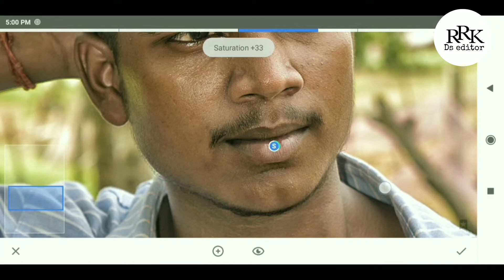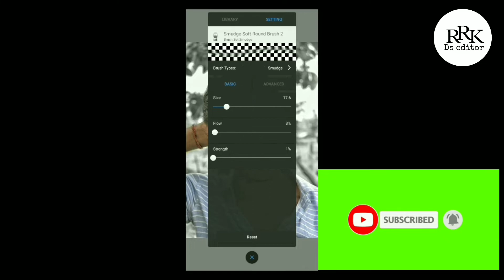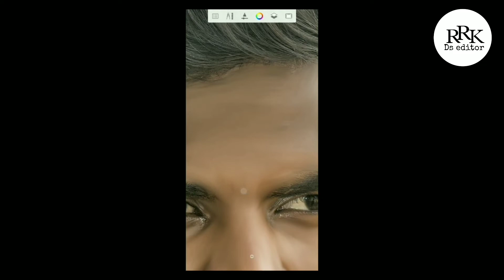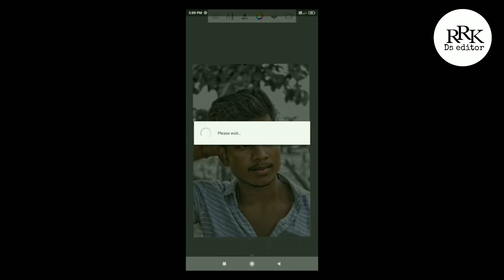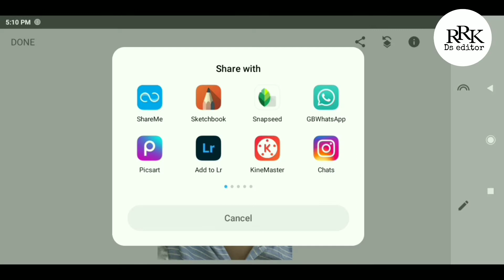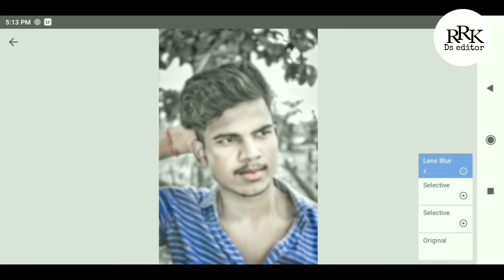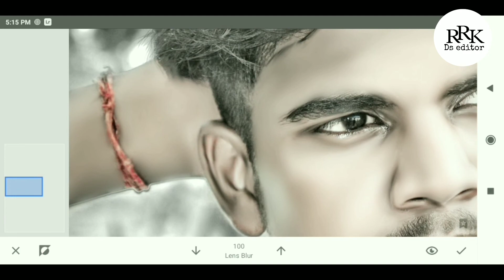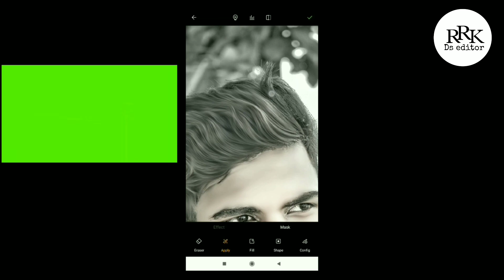लो rdx editor की full tutorial video आ गया😱।।@RdxEditor ।।@DMEditor ।।youtubevideo।। 😯👌।